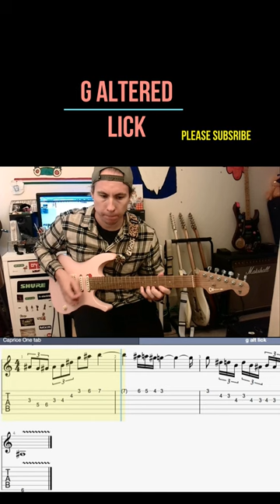G Altered Dom Lick W/Tab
This lick will work over any altered dominant chord or just a  regular dominant chord [hint; try over the five chord in a blues shuffle).
The third bar uses the G augmented scale 1, b3, 3, 5, #5, 7 and has an Arabian exotic feel